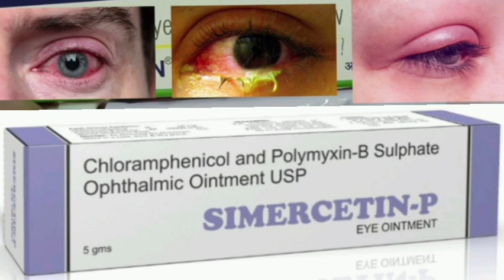Simercetin P Eye Ointment